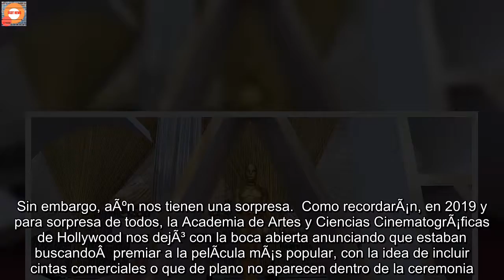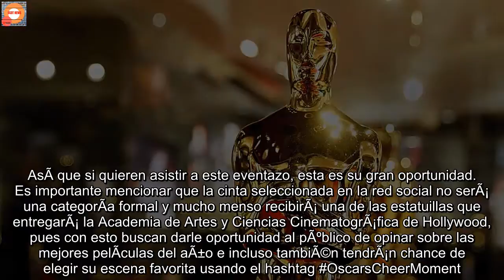100% real: Los Oscar 2022 premiarÃ¡n la pelÃ­cula mÃ¡s votada en... Â¿Twitter?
Oficialmente, estamos en camino de los Oscar 2022 y por supuesto que eso nos emociona muchÃ­simo. Desde hace varios meses arrancamos la carrera por el mayor premio de la industria cinematogrÃ¡fica con las shortlist hasta que finalmente el pasado 8 de febrero conocimos aÂ  todos los nominados a llevarse la famosa estatuilla dorada (por cierto, ACÃ pueden checar la lista completa). Sin embargo, aÃºn nos tienen una sorpresa. Como recordarÃ¡n, en 2019 y para sorpresa de todos, la Academia de Artes y Ciencias CinematogrÃ¡ficas de Hollywood nos dejÃ³ con la boca abierta anunciando que estaban buscandoÂ  premiar a la pelÃ­cula mÃ¡s popular, con la idea de incluir cintas comerciales o que de plano no aparecen dentro de la ceremonia. Pero sus planes se cayeron en aquel momento porque muchas figuras importantes dentro del cine criticaron este movimiento. Los Oscar 2022 premiarÃ¡n a travÃ©s de Twitter a una pelÃ­cula Sin embargo, parece que los miembros de la Academia no han abandonado del todo esta propuesta. Â¿Por quÃ© lo decimos? Bueno, pues resulta que este 14 de febrero y de acuerdo con Variety, los organizadores de los Oscar confirmaron con bombo y platillo que en la ediciÃ³n 2022 de los premios abrirÃ¡n una nueva votaciÃ³n para reconocer a una pelÃ­cula. Pero lo que de plano no veÃ­amos venir es que el ganador lo decidirÃ¡n a travÃ©s de Twitter.Â  AsÃ­ como lo leyeron… SegÃºn la misma fuente, a partir del DÃ­a de San ValentÃ­n hasta el 3 de marzo, el pÃºblico en general tendrÃ¡ chance de votar por su cinta favorita tuiteando el nombre de la pelÃ­cula y utilizando los hashtags OscarsFanFavorite y Sweepstakes. Y aunque no lo crean, la producciÃ³n que reciba mÃ¡s menciones en esta red social se llevarÃ¡ un reconocimiento en la ceremonia que se llevarÃ¡ a cabo el 27 de marzo.   La cinta mÃ¡s popular no serÃ¡ una categorÃ­a formal Los tuits serÃ¡n vÃ¡lidos para cualquier pelÃ­cula, aunque no haya recibido ninguna nominaciÃ³n al Oscar, y los usuarios podrÃ¡n votar 20 veces al dÃ­a.Â Por si esto no fuera suficiente, los tres usuarios de Twitter que mÃ¡s participen serÃ¡n seleccionados para un viaje con todos los gastos pagados a Los Ãngeles para presentar un premio en la ceremonia del prÃ³ximo aÃ±o. AsÃ­ que si quieren asistir a este eventazo, esta es su gran oportunidad. Es importante mencionar que la cinta seleccionada en la red social no serÃ¡ una categorÃ­a formal y mucho menso recibirÃ¡ una de las estatuillas que entregarÃ¡ la Academia de Artes y Ciencias CinematogrÃ¡fica de Hollywood, pues con esto buscan darle oportunidad al pÃºblico de opinar sobre las mejores pelÃ­culas del aÃ±o e incluso tambiÃ©n tendrÃ¡n chance de elegir su escena favorita usando el hashtag OscarsCheerMoment.